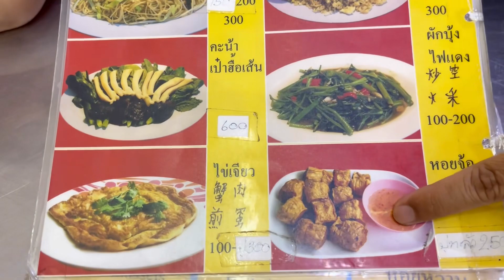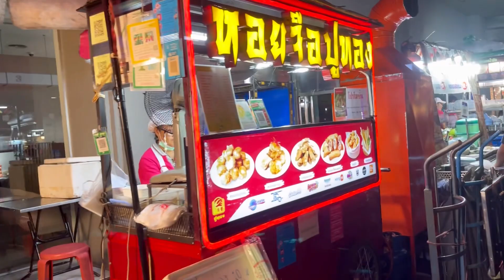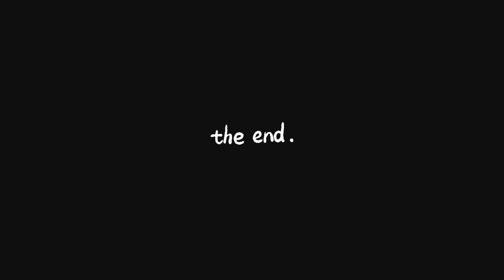พาครอบครัวตะลุยกินของอร่อยที่เยาวราชหอยจ้อปูหูฉลามน้ำแดงข้าวผัดปูเทอเรสชอบที่นี่ต้องร้านเฮงดีเยาวราช